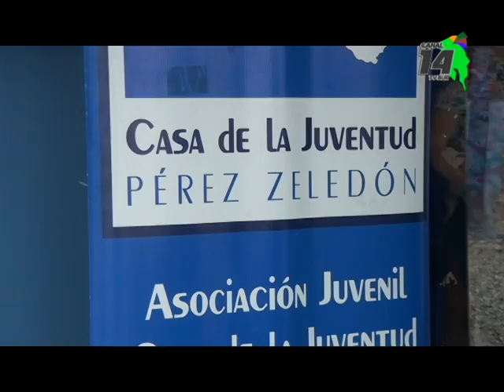Mejoras en infraestructura son prioritarias en Casa de la Juventud tras la firma de la ley